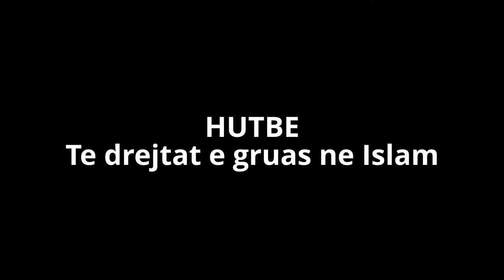Hutbe - Te drejtat e gruas ne Islam [2013-03-08](dinehoxha.com)